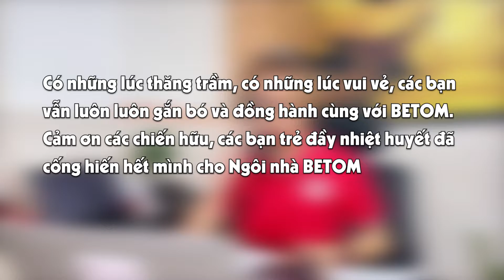CÁC NHÂN SỰ TẠI BETOM | TÔM HÙM BETOM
để cập nhật thêm thật nhiều kiến thức bổ ích từ BETOM nhé!
💯 Chỉ cần bạn Order là BETOM lao ngay vào bếp, chế biến ngay, ship liền tay, nhận tôm hùm khi còn nóng hổi.

🔖 BETOM cam kết:
✅ Bạn được lựa chọn tôm hùm để chế biến
✅ Mọi quy trình từ chế biến đến đóng gói tại BETOM luôn đảm bảo vệ sinh an toàn thực phẩm.
✅ BETOM cam kết 1 đổi 1 nếu chất lượng tôm hùm không như lời tư vấn.
Tôm Hùm Betom BETOM - VUA TÔM HÙM
(Chuyên phân phối sỉ lẻ tôm hùm và chế biến theo yêu cầu )
🕓Phục vụ từ 5AM-10PM mỗi ngày
📢Giao hàng tận nơi sỉ- lẻ HCM và các khu vực lân cận HCM.
🐥Inbox/ Zalo 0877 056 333 để nhận báo giá và menu